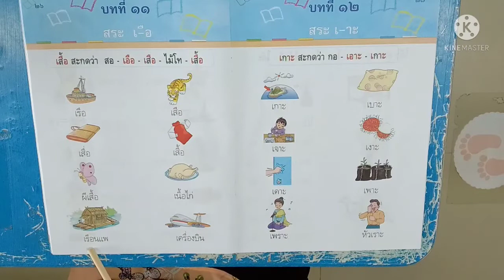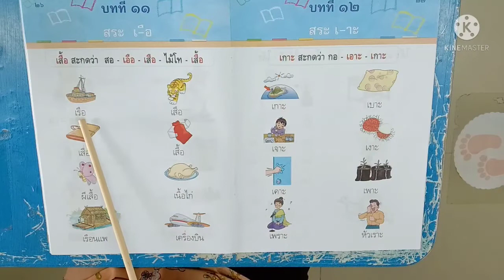วิชารักการอ่าน ชั้น อ.3 เรื่อง สระเอือ ( 14 ก.พ. 2565 )